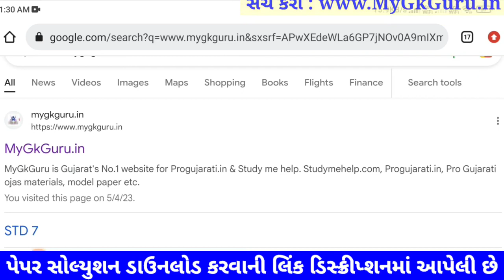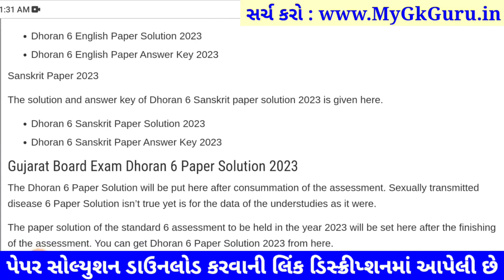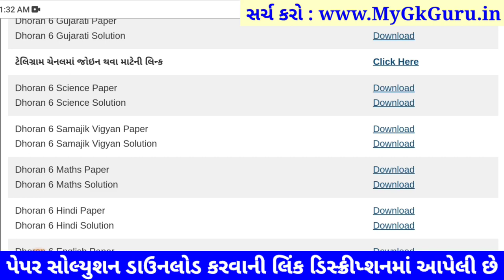STD 6 maths paper solution 2023, std 6 ganit paper solution 2023, std 6 ganit varshik pariksha 2023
STD 6 ganit paper solution 2023 80 marks, std 6 ganit paper solution 2023 varshik pariksha, std 6 varshik pariksha 2023 ganit paper solution, std 6 maths paper solution 2023 80 marks, std 6 ganit varshik pariksha 2023,

std 6 ganit nu paper,
std 6 ganit nu paper solution,
std 6 maths nu paper,
std 6 maths nu paper solution,

aa video ma 17 april 2023 na roj levanari varshik pariksha std 6 ganit varshik pariksha nu paper solution jovana chiye, std 6 ganit varshik pariksha paper solution 2023 na aa video thi tame 80 mathi 80 marks melavi shako cho.